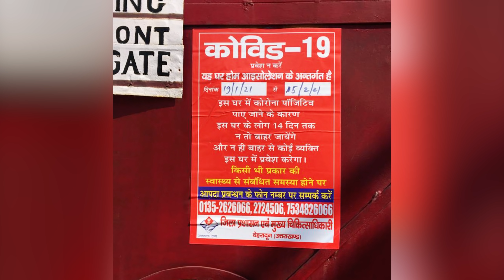GARY LU - MY SPLITSVILLA JOURNEY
Made by : @atharvsainifilms 💎
Socials :)